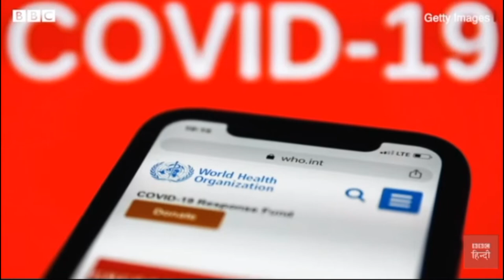Trum and WHO | ट्रंप सही या उनकी ख़ुफ़िया एजेंसी | कोरोना वायरस चीन के लैब में ही बना है.